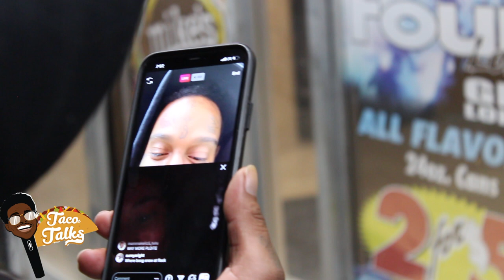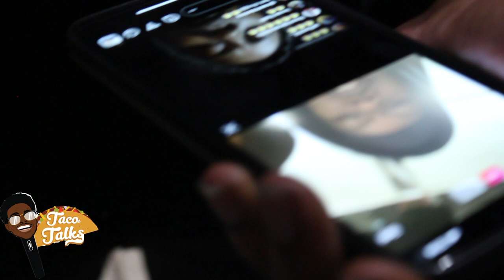Big Flock Made Taco Talks TV the bid on Max Block (EXTREMELY FUNNY)